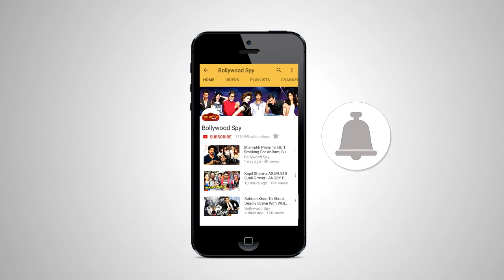Kareena Kapoor का बेहद खूबसूरत LOOK दिखा Airport पर - देखिये विडियो